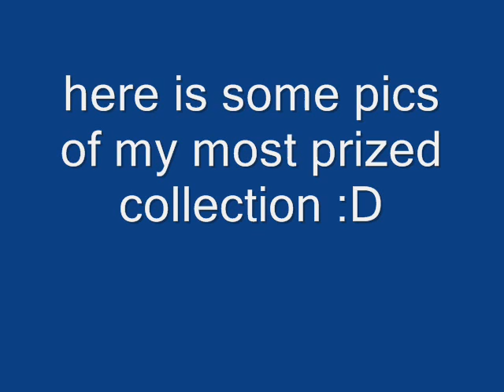my halo figure collection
here is my halo figures